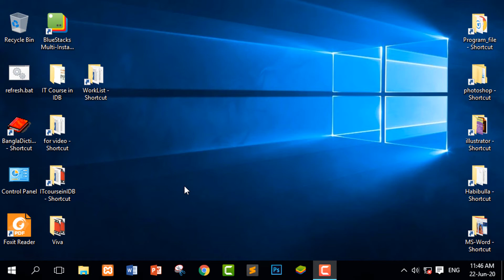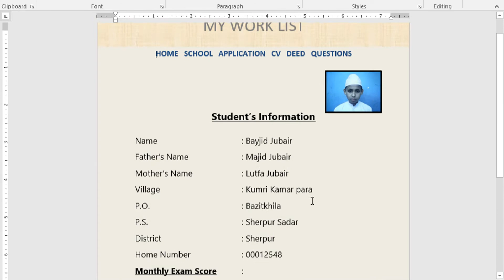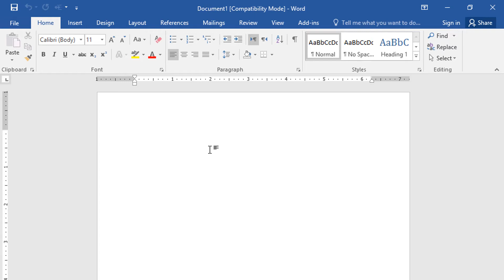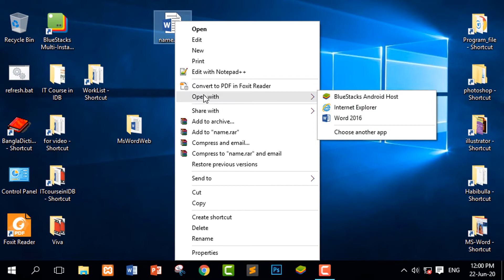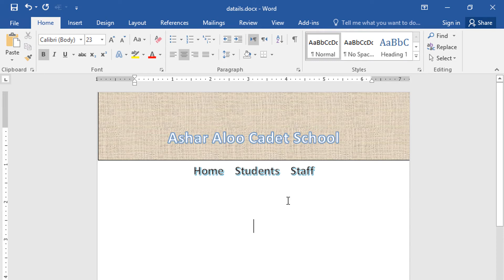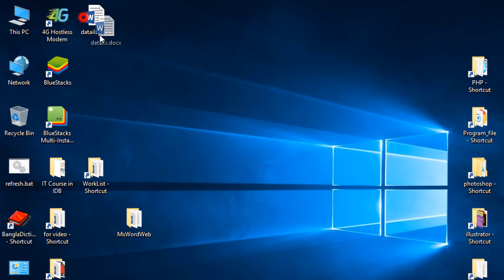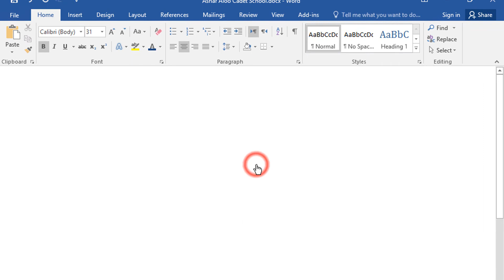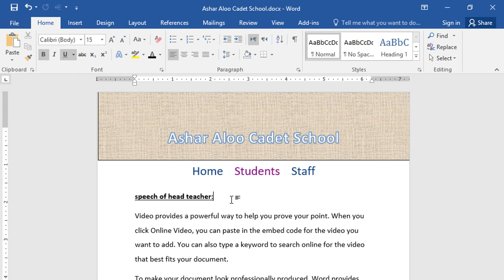Make your website by microsoft word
Assalamu Alaikum!
Dear viewer, i will show in this video how to create your website by microsoft word. if you watch and follow this videow you can make your website, design your web page and develop your website io build your site by microsoft word 2016 and other version. so watch it and make your website in microsoft word!!